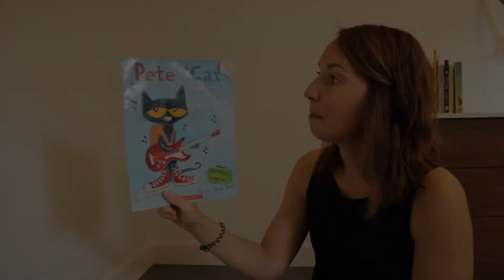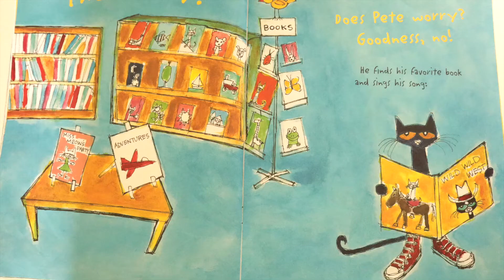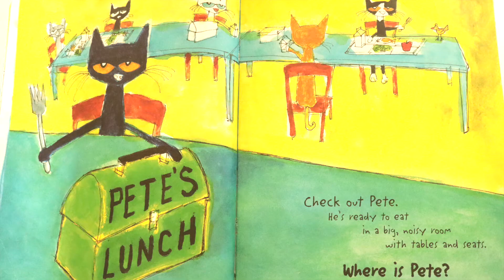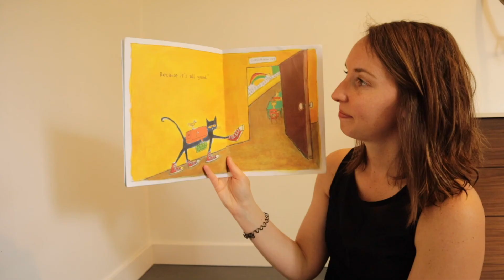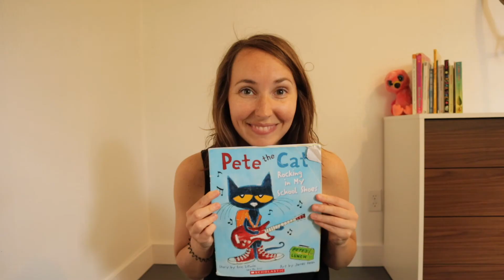Pete the Cat Rocking in my School Shoes | Read Aloud | Story Time with Ms. Mastin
Ms. Mastin reads aloud the story "Pete the Cat Rocking in my School Shoes" by Eric Litwin & art by James Dean